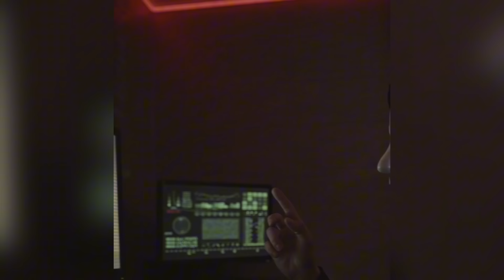Para Que Sepan Que Conmigo Nadie Puede, Me Los Fregué!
José Torres se fregó a doña Otilia la de la cenaduria y le hace fiesta A la Tía Kary